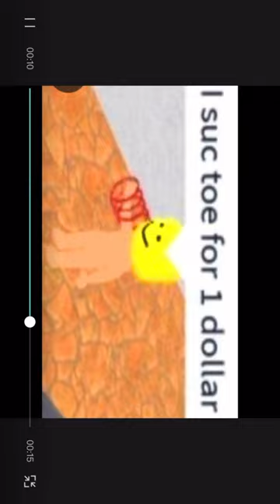They are pretty cursed